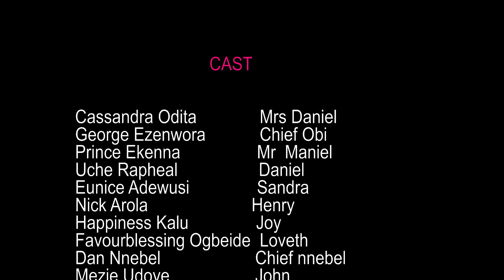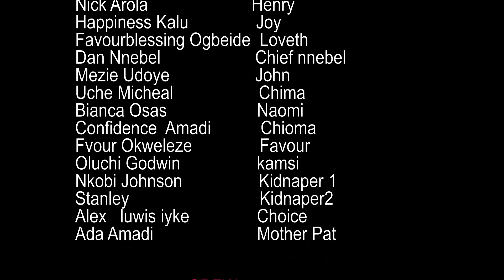FAMILY NIGHTMARE, lastest Nollywood movie 2024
Father and son, fight over a girl, not knowing the same boy is he son,